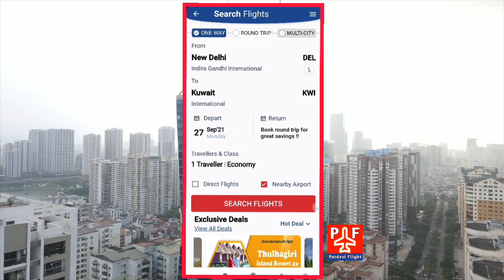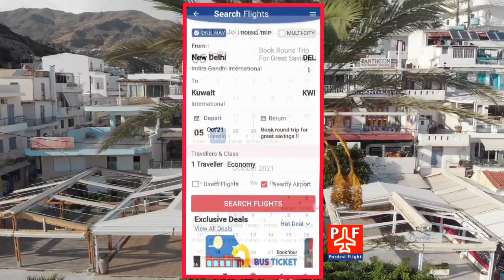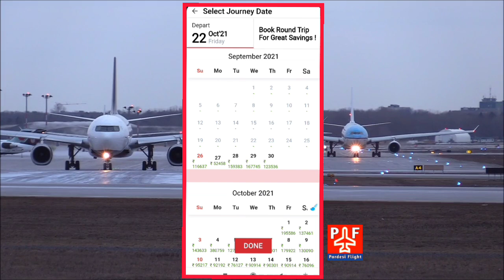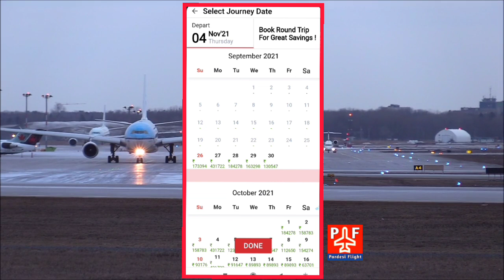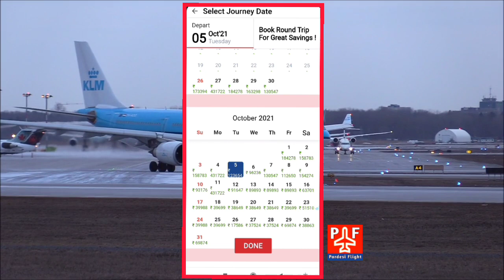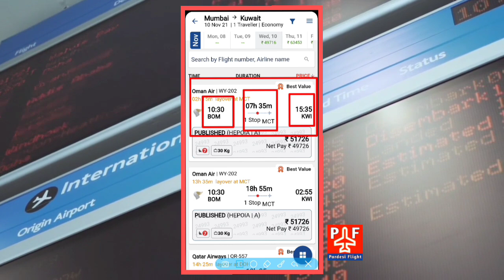India To Kuwait Flight | टिकट कब से सस्ता हो सकता है, दिल्ली कुवैत, मुम्बई कुवैत | Kuwiat Flights